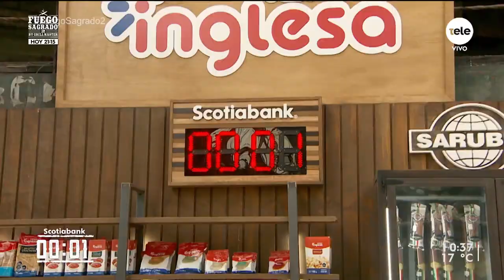Claudia dejó el cuchillo en Fuego Sagrado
¡Llega otra noche parrilla a La Tele! En la previa, recibimos a la última asadora en dejar el cuchillo. ¿Cómo vivió la competencia?